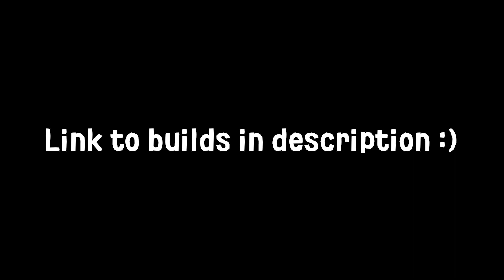【Epic Seven】 ESE vs Serenity 【22.05.24】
🕒 Timestamps:
0:00 - Guild Info
0:09 - Fight 1
04:15 - Fight 2
06:38 - Fight 3

Fun Channel ► @mimo-box
VOD Channel ► @mimo-vods